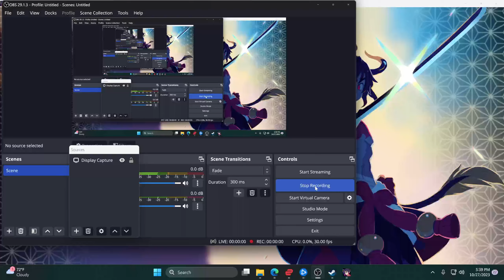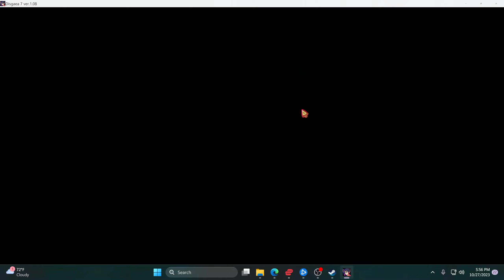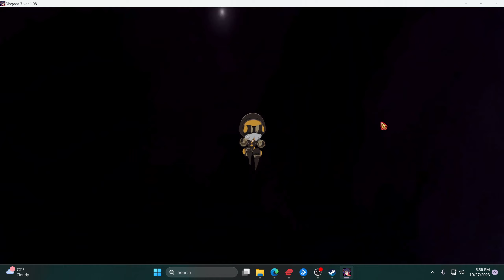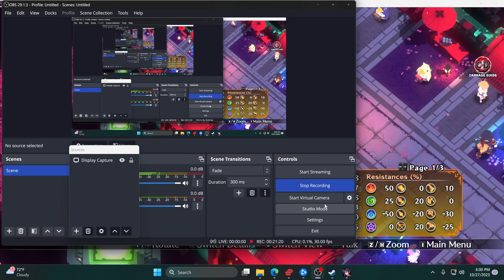disgaea 7 lets play part 208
in post running item world